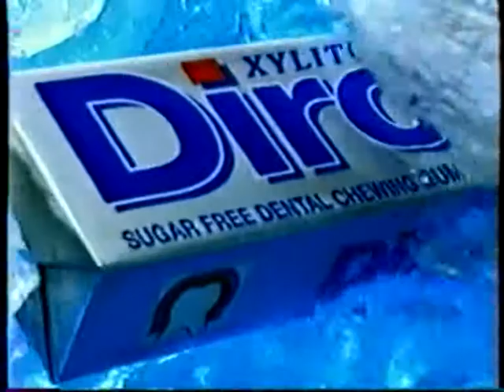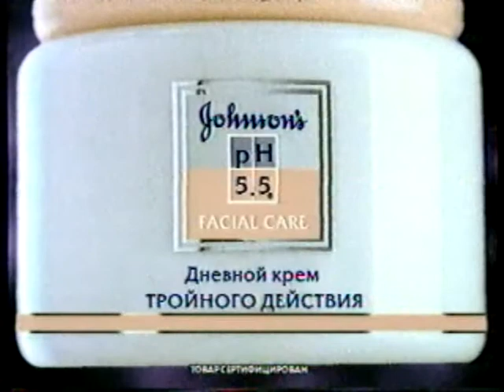Рекламный блок (2) (НТВ, 19.02.1999) VHSRip